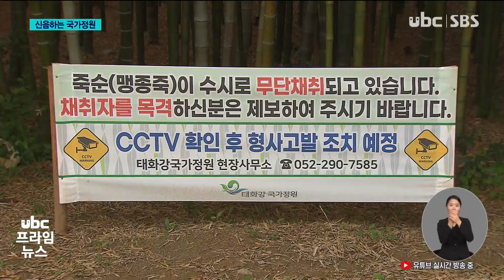'희귀식물·죽순' 훔치고 훼손.. 국가정원 신음 20240507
(앵커)
사람들의 접근이 쉬운
산책로 인근 국가정원도
사정이 다르지 않습니다.

희귀 식물이 훼손되거나
죽순이 도난당하는
등 몸살을 앓고 있습니다.

다음 주부터 수십만 명이 찾는
봄꽃 축제가 시작되는데,
성숙한 시민 의식도 절실합니다.

보도에 김영환 기잡니다.

(리포트)
울산 태화강 국가정원 내
조성된 자연주의 정원.

유럽에서 들여온 식물인
'에린기움'이 있어야 할 자리에
흙이 파헤쳐져 있습니다.

(싱크)박명숙/시민정원사 '훔쳐가면서 뿌리가 없으니까 버리고 갔는데 저희들이 아까워서 심어놨는데 뿌리가 없으니까 결국 정성 들여 물을 줘도 살 수가 없는 것 같아요.'

정원 내 또 다른 공간에선
풀협죽 7점이 모조리 도난당하는
사건도 발생했습니다.

워낙 구하기 힘든 종이라
복구하기도 어렵습니다.

이곳은 세계적인 정원가 피트 아우돌프가 조성한 자연주의 정원입니다. 하지만 희귀 식물을 뿌리째 훔쳐 가면서 빈 공터가 되어 버렸습니다.

자연주의 정원 인근
십리대숲 맹종죽 군락지는
상황이 더 심각합니다.

대숲 안쪽에는 잘려 나간
죽순의 밑동이 곳곳에서
발견됩니다.

(싱크) 김성권/울산시 정원시설팀장 '(죽순을) 발로 차면 밑동 부분이 이렇게 끊어져 버립니다. 죽순은 가져가고 대나무 잎으로 덮어서 흔적을 없앴던..'

일주일 만에 잘려나간
죽순이 15점에 이릅니다.

(인터뷰) 김성권/울산시 정원시설팀장 '태풍이나 바람의 피해를 버티기 위해서는 서로 버텨줘야 됩니다. 그렇다 보니까 죽순을 채취하게 되면 대나무에 빈 공간이 많이 발생하기 때문에 피해 방지를 위해서라도 대나무 죽순은 보호해야겠습니다.'

감시용 CCTV를 확대하고,
훼손과 절도를 금지하는
현수막을 내걸었지만
속수무책입니다.

국가정원에서 불법으로
식물을 채취하거나 훼손하면
100만 원 이하의 과태료가
부과되고, 형법으로도
처벌받을 수 있습니다.

태화강 국가정원이
국제정원박람회 유치를
앞두고 있고,
다음주부터는 봄꽃축제로
수십만 명이 방문할 예정인
가운데 일부 방문객들의
몰지각한 행동으로 신음하고
있습니다.

ubc뉴스 김영환입니다.

-2024/05/07 김영환 기자